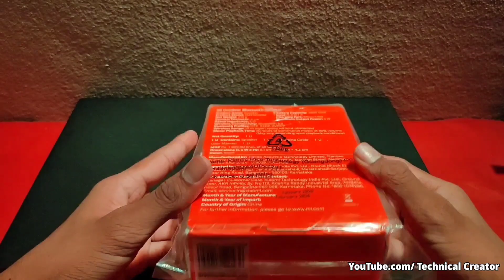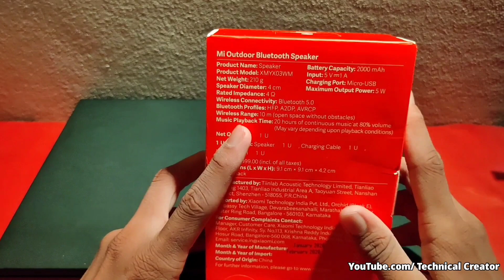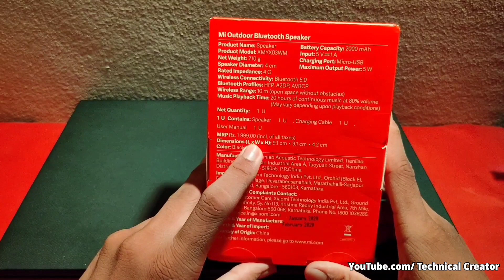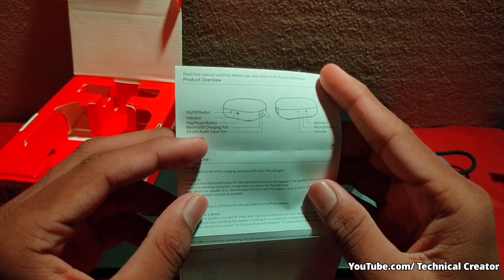MI | Xiaomi Outdoor Bluetooth Speaker 5W | Full Review | In Hindi | TECHNICAL CREATOR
MI Outdoor bluetooth speaker unboxing .

specification :
Brand : Mi
compatible Devices : IOS, Android, Windows
Special Features : 20 hours battery life, Bluetooth 5.0 dual mode, one-key call function , IPX5 Splash proof design
content : Speaker 1 U, Charging cable 1U, User manual 1U
Number Of Items: 1
Speakers Maximum Output Power: 5 Watts
Power Source: Battery Powered
Battery Average Life :20 Hours
Batteries Included: Yes
Batteries Required: Yes
Maximum Operating Distance :10 metres

Aayush khandelwal,
TECHNICAL  CREATOR .